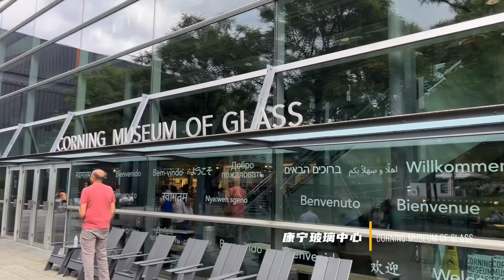独立日假期瀑布之旅！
参观魔幻的玻璃世界
瀑布与高山的完美结合
在古堡中抚摸战争的余晖
零距离接触美洲大陆z著名的奇景之一
尼亚加拉大瀑布！
在激流中冲锋，于天空上远眺
享受z完美的假日之旅！